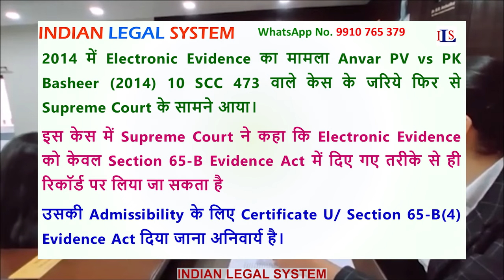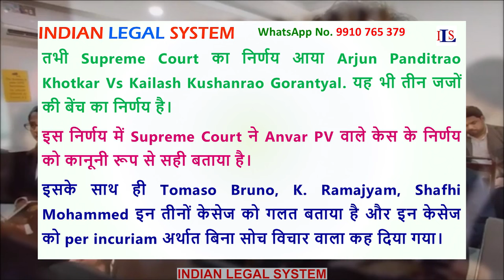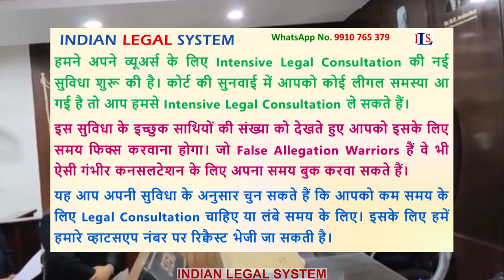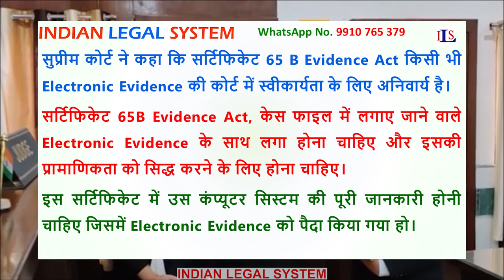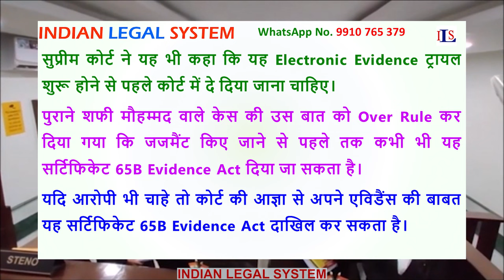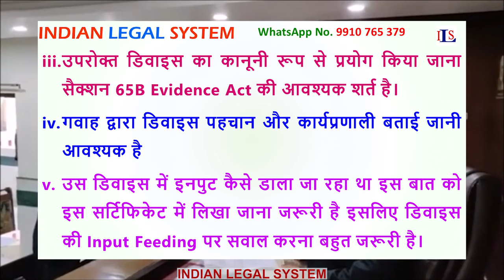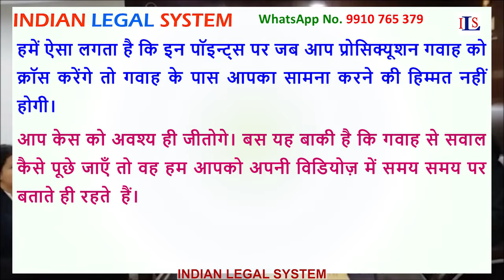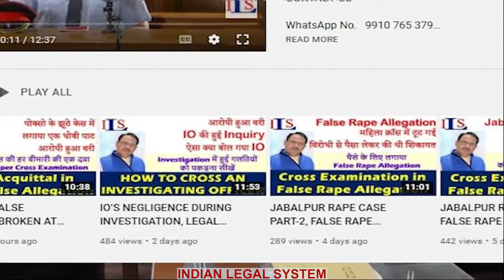CONDUCTING CROSS EXAMINATION ON ELECTRONIC EVIDENCE IN TRIALS 65B EVIDENCE ACT IPC CRPC DV ACT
who can give certificate under section 65b evidence act,

steps necessary to make electronic evidence admissible in Court,
supreme court judgement on electronic evidence in 2019,
how to use electronic evidence in court proceedings,
can electronically scanned documents be tendered as evidence in Court,

section 207 crpc explanation,
section 207 crpc notes,
section 207 and 208 CrPC,
format of application under section 207 CrPC,
section 207 crpc punishment,
section 209 CrPC,
electronic evidence in Court,
electronic evidence in criminal cases,
electronic evidence in civil cases,
electronic evidence admissibility,
electronic evidence admissible in Court,

examination of rape victim,
alleged rape victim definition,
rape status,
medical treatment for rape victim,
male rape victim symptoms,
what are the 7 goals of a primary interview with the rape victim,

supreme court guidelines on rape victim,
section 114a of evidence act case laws,
114 a evidence act,
relevancy of judgement in evidence law,
section 114 a of indian evidence act notes,
section 114a of indian evidence act was inserted in which year,
114 a evidence act in hindi,
presumption of absence of consent,

Electronic Evidence, Electronic Record, Supreme Court, Electronic Record, Anvar PV Vs PK Basheer, RAVINDER SINGH @ KAKU, ARJUN PANDITRAO KHOTKAR, NCT of Delhi vs Navjot Sandhu, Sec. 65 Indian Evidence Act, Electronic Device, Certificate U/ Section 65-B(4) Evidence Act, Tomaso Bruno v State of UP, Shafhi Mohammed vs. State of Himachal Pradesh, K. Ramajyam Vs Inspector of Police, Arjun Panditrao Khotkar Vs Kailash Kushanrao Gorantyal, False Allegation Warriors, Young Advocate Colleagues,